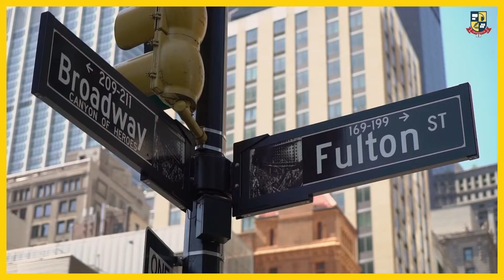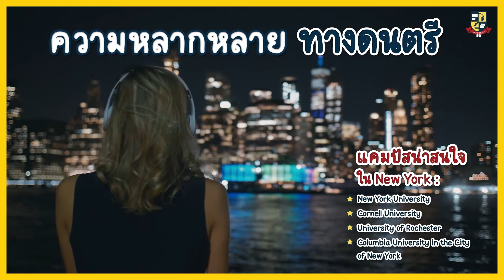ย้ายประเทศ เรียนต่อที่อเมริกา🇺🇸 เลือกไปเมือนไหนดี? คลิปนี้มีคำตอบ | รีวิวจุดเด่นของแต่ละเมือง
เปิดโลกอเมริกา จากประสบการณ์ตรงครูเจี๊ยบ🇺🇸
ใครอยากเรียนต่ออเมริกา ต้องดู❗️
'อเมริกา' เป็นประเทศเสรี เมืองโดดเด่น
มีเอกลักษณ์ เหมาะกับคนทุกไลฟ์สไตล์
เรียนต่อ ทำงาน ย้ายถิ่นฐาน ก็เวิร์ค ✨
สำหรับคนที่
จุดแข็ง: มีไฟอยากเรียนต่ออเมริกา ✅
จุดอ่อน: ไม่มั่นใจในการสอบ IELTS ❌
คอร์ส IELTS ของครูเจี๊ยบ InterHub มีครบ
จบเนื้อหาที่ต้องรู้ทั้งหมด การันตี Band 7+
แล้วแพลน อเมริกา ที่ตั้งไว้จะไม่ไกลเกินเอื้อม
👉 สนใจคอร์ส ทักแชทเลย!‍‍‍‍‍‍‍‍‍‍‍‍‍‍‍‍‍‍‍‍ ‍‍‍‍‍‍‍‍‍‍‍‍‍‍ ‍‍
ทดลองเรียนกับ InterHub ได้ฟรี❗️ ทุกคอร์ส
👉 สอบถามโปรคอร์สออนไลน์
ทักแชท: m.me/KruJeabIELTS
Line : @krujeabielts (มี@)
👉 สอบถามโปรคอร์สเรียนสด
Line : @promptmind (มี@)